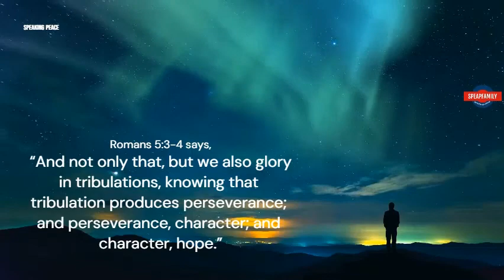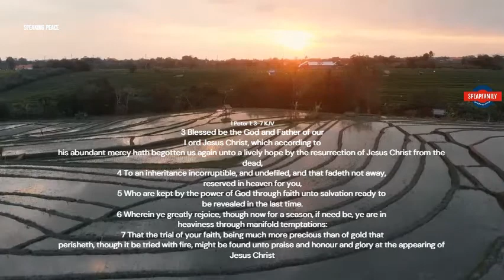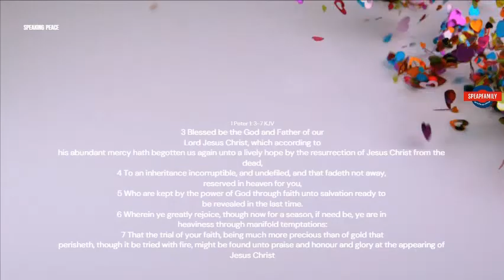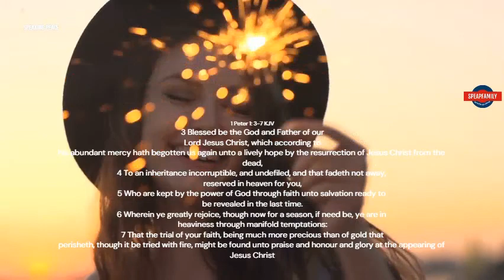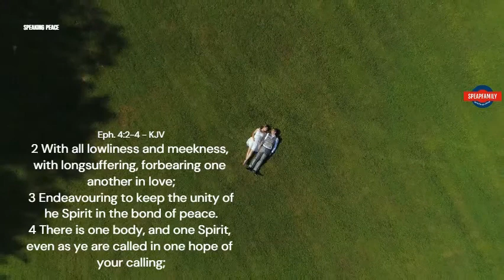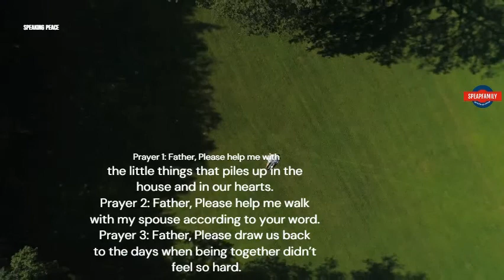CHRISTIAN MATURITY*The Key Element of Patience for Success with 17 Prayer Point for Patience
It is a proven fact of the scriptures, there cannot be success or successful work with God and in our lifetime without the element of the fruit of patience evidence in our lives. This cannot be over emphasized, hence the need to pray for it and grow it.

PRAYER REQUEST:
In the months of April, we received the instruction to daily mention every Speaking Peace Subscribers and it's been an interesting journey because the days we feel too tired to pray, we do because of you, so If you have a prayer request, you can share it with us through . Our prayer team; presently consisting my family daily pray with and for you.

FOOTAGE
Under the Clipchamp free forever and the Pexel Legal Simplicity with all photos and videos which can be download, modified and used for free.